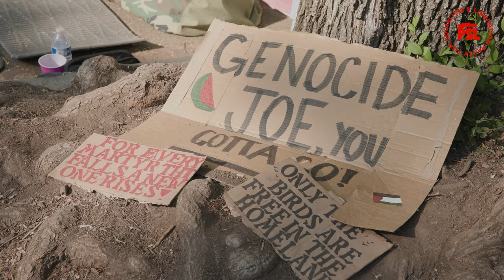Palestine Teach-in at George Washington University's Gaza Solidarity Encampment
In the midst of the Gaza Solidarity Encampment at George Washington University, organizers from Palestinian Youth Movement and the Party for Socialism and Liberation held a teach-in attended by hundreds of students and community members.

The teach-in focused on the history of imperialist backers of the state of Israel since its founding, as well as the role of students, political prisoners, and the spirit of steadfastness in the struggle for a liberated Palestine. The organizers also used the texts of ‘Palestine, Israel and U.S. Empire’ by Richard Becker (co-leading teach-in) and ‘Trinity of Fundamentals’ by Wisam Rafeedie as launching points for the discussion. Both titles are available with 1804 Books.

At the time of the teach-in, GWU police had encircled a segment of the camps with barricades, besieging students and not allowing food or water into that segment of the encampment. However by that night, after GW police attempted to arrest a student, the community resisted and prevented the arrest. The energy remained high, and students liberated the besieged segment by deconstructing police barricades that night, reuniting the encampment with the community.